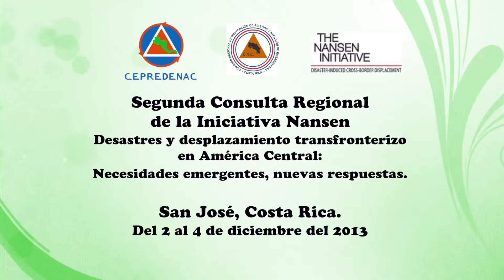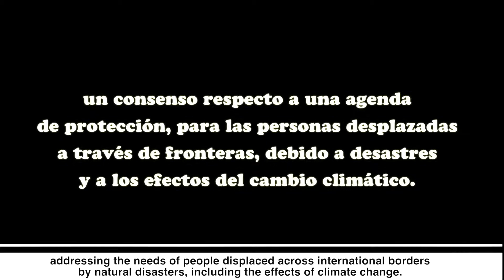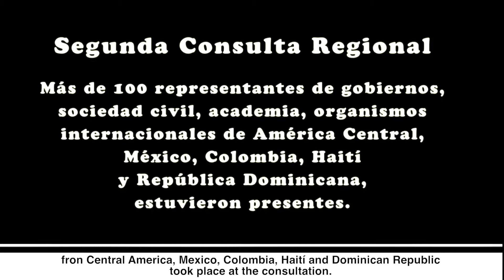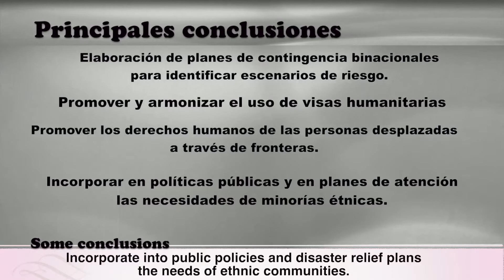Segunda Consulta Regional de La Iniciativa NANSEN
Este es un video ilustratvo de la Segunda Consulta Regional de la Iniciativa Nansen, que se realizó en San José Costa Rica, en diciembre del 2014